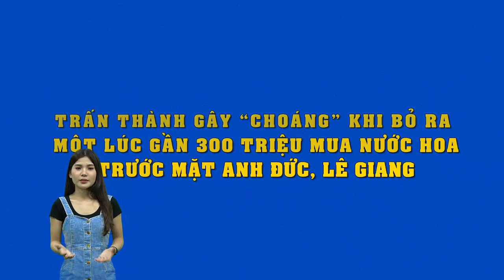Trấn Thành chịu chơi bỏ ra gần 300 triệu mua chai nước hoa,khiến Anh Đức Lệ Giang lắc đầu ngao ngán